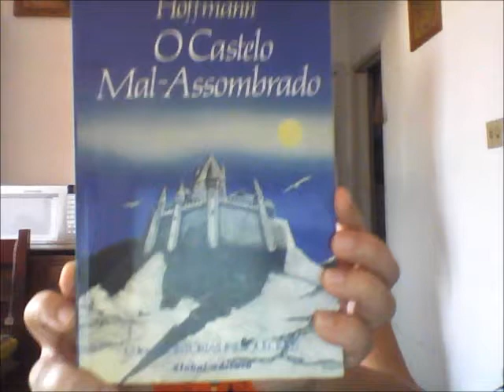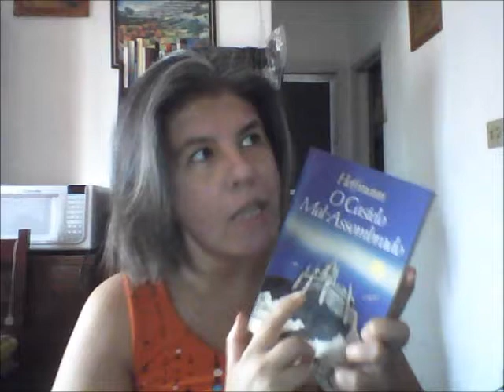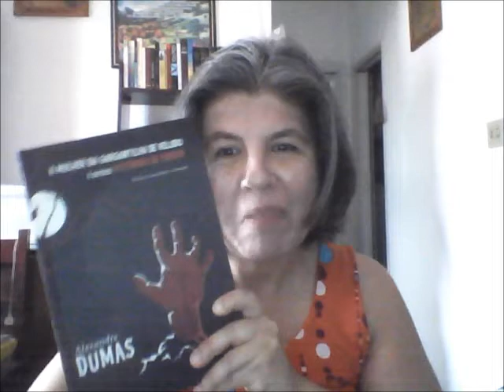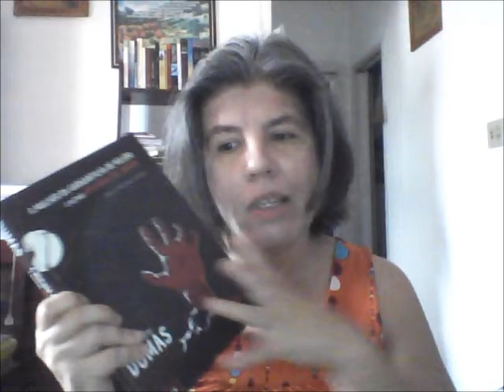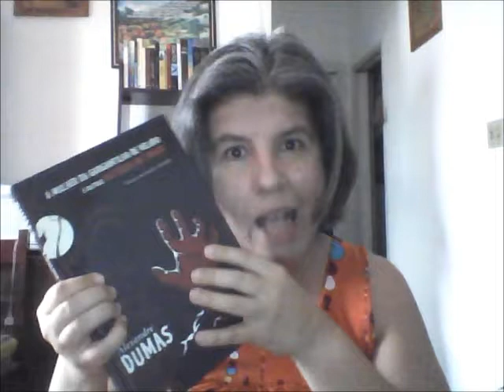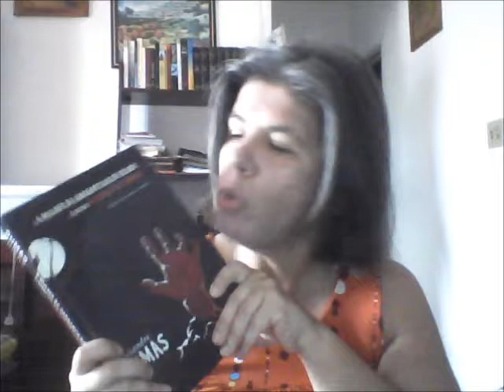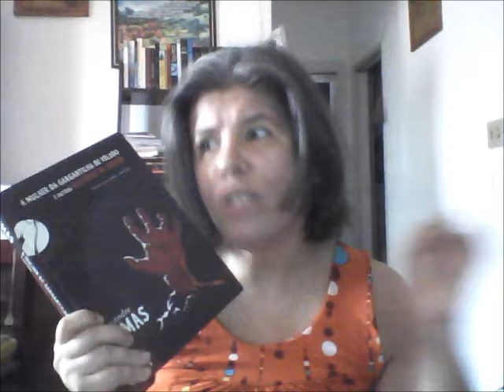Desafio do Halloween Literário: leituras, 1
Vídeo doméstico. 1º vídeo comentando os livros lidos no Desafio.
1 - Um clássico de terror
2 - Um livro de contos de terror

Livros comentados:
O castelo mal assombrado, E.T.A. Hoffmann
A mulher da gargantilha de veludo e outras histórias de terror, Alexandre Dumas